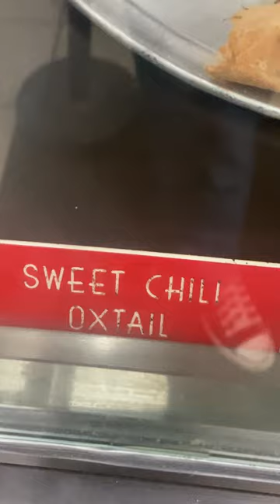How far would you travel for pizza?